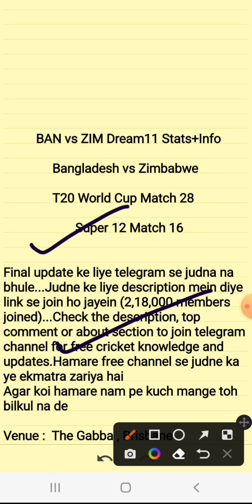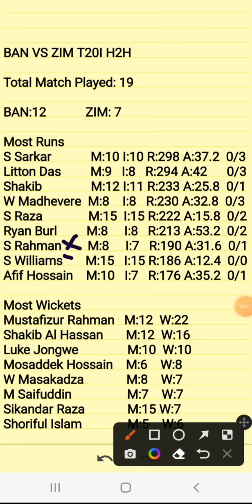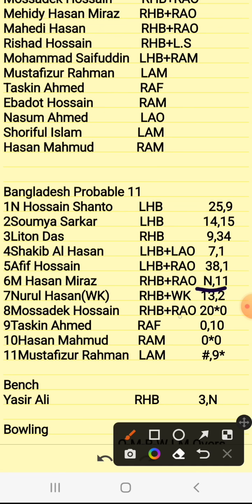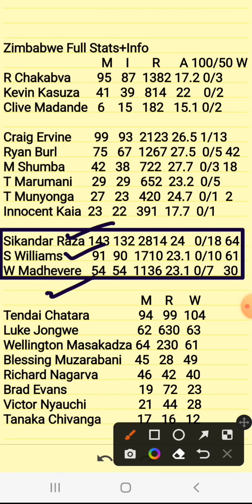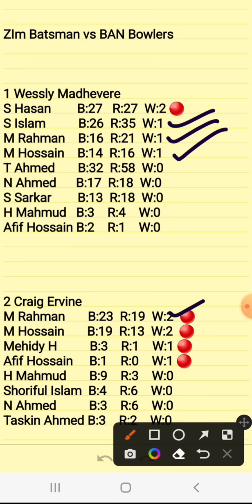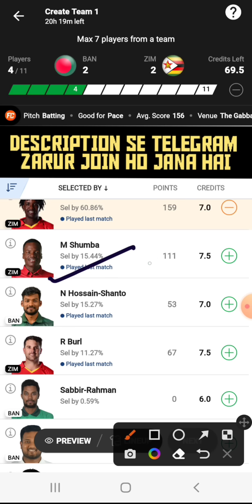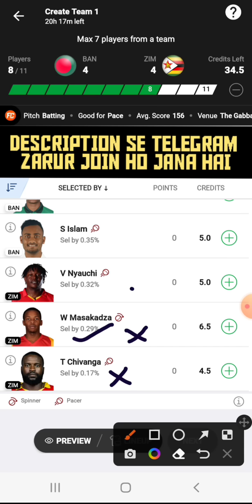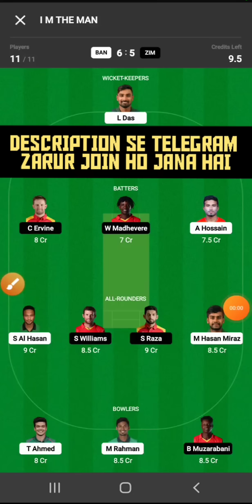BAN vs ZIM Dream11|BAN vs ZIM Dream11 Prediction|BAN vs ZIM Dream11 Team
BAN vs ZIM Dream11|BAN vs ZIM Dream11 Prediction|BAN vs ZIM Dream11 Team| is match of ban vs zim dream11 cpl and includes match preview for ban vs zim dream11 from the ban vs zim t20 world cup

Code:FORECAST

Code-FORECAST

1. This analysis  is based on my

2.Dream11 takes great care to comply with all central and state legislation in India to ensure that  users are fully protected. Every contest on  platform is carefully designed to comply with applicable statutes and regulations in India.